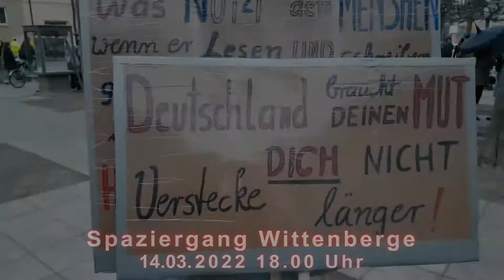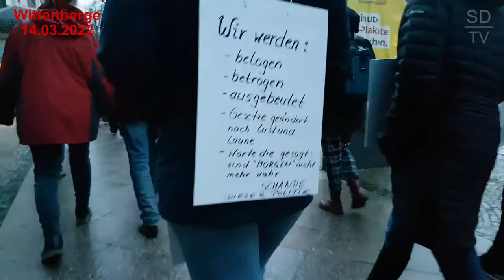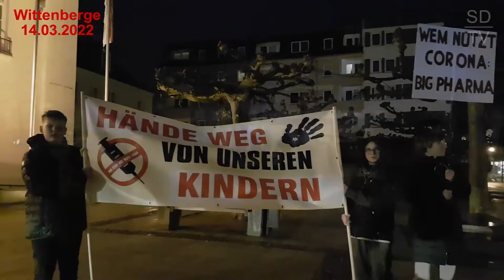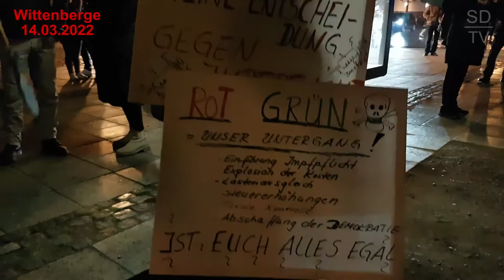Spaziergang Wittenberge 14.03.2022 (Reupload)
Rund 150 Teilnehmer waren dabei und brachten ihren Protest zum Ausdruck.   Die Brandenburger Regierung wird die Paranoia weiter betreiben und wahrscheinlich ab Freitag den 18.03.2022 sogar noch verschärfen.